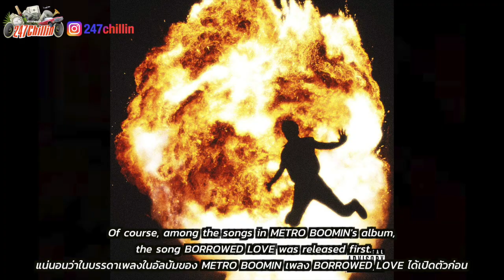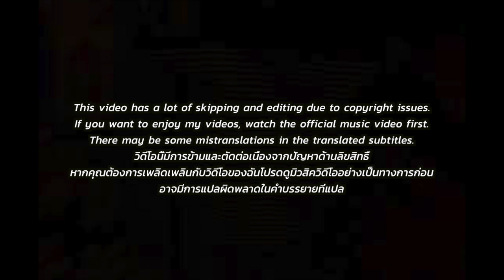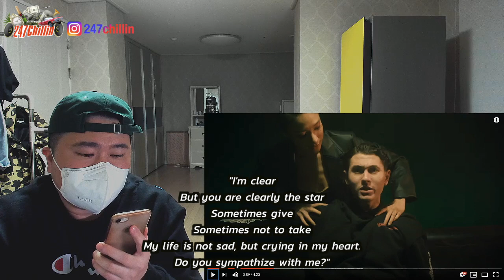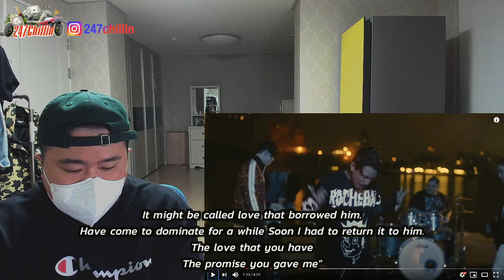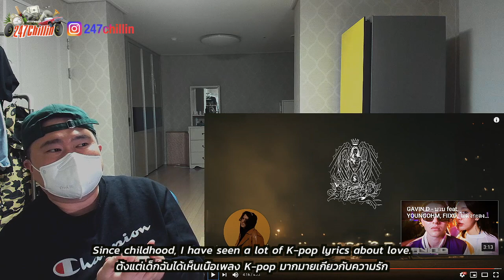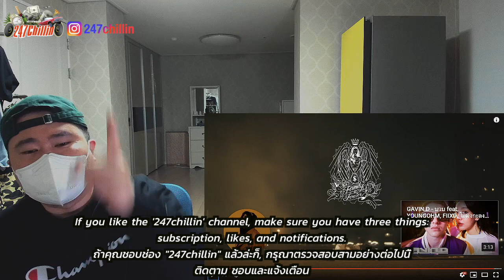[EXCLUSIVE!]🇹🇭🇰🇷🔥Korean Hiphop Junkie react to GAVIN.D - รักที่ยืมเค้ามา (THAI/ENG SUB)